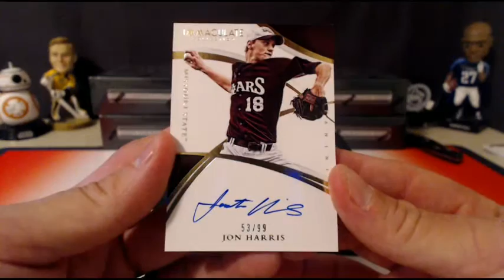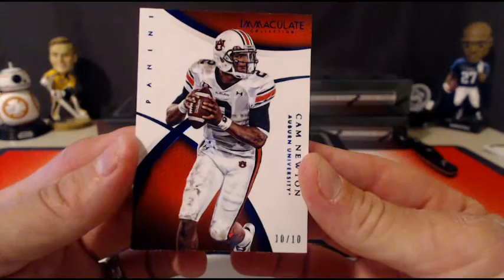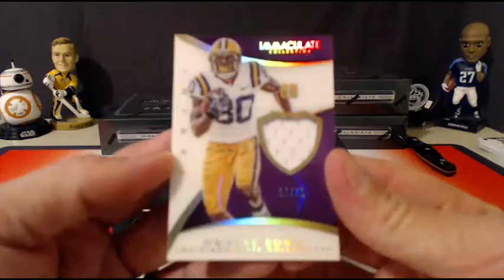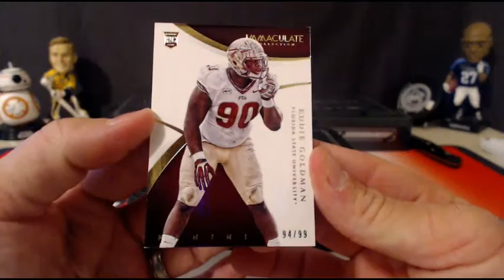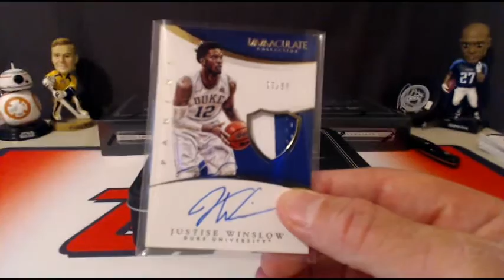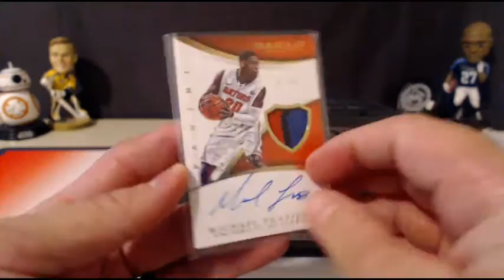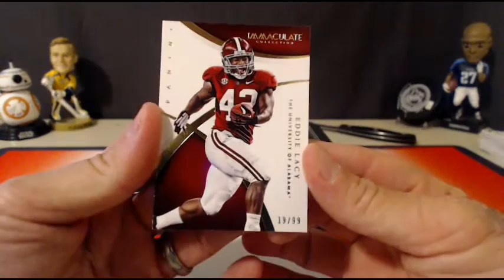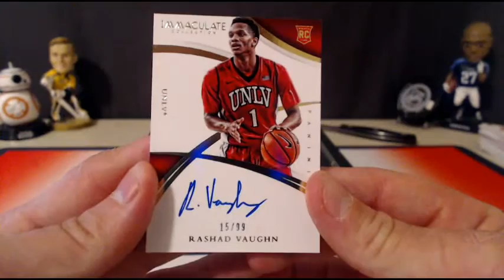2015 Immaculate NCAA Multi Sport eBay Case Break #5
2015 Immaculate NCAA Multi Sport eBay Case Break #5